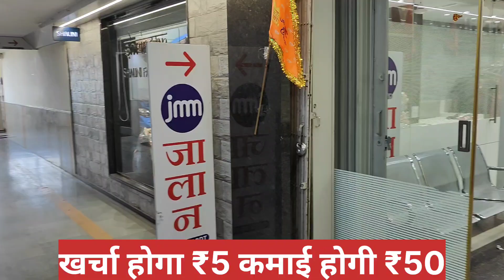1000 वाली साड़ी मात्र 96 में लोट की साडियो से भी सस्ता माल saree wholesale market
1000 वाली साड़ी मात्र 96 में लोट की साडियो से भी सस्ता माल saree wholesale market

banarasi saree manufacturers in varanasi
 banarasi georgette saree wholesalers varanasi
pure banarasi silk sarees manufacturers in varanasi
varanasi saree manufacturer
organza sarees manufacturers in varanasi
pure banarasi saree manufacturers in varanasi
banarasi dupatta manufacturers in varanasi
banaras saree factory
varanasi saree factory
banarasi saree factory in varanasi
banarasi silk sarees manufacturers in varanasi
 silk saree manufacturers in varanasi
pure banarasi silk saree manufacturers
banarasi saree factory
club factory banarasi saree
banarasi saree
banarasi silk
banarasi silk sarees online with price
katan saree
red banarasi saree
banarasi silk lehenga
original banarasi saree
katan silk saree
banarasi saree for bengali marriage with price
banarasi suits
 banarasi lehenga online
banarasi wedding sarees
banarasi blouse design
banarasi choli
banarasi saree blouse design
banarasi shalu
banarasi saree design
banarasi bridal lehenga with price
katan benarasi
latest banarasi lehenga designs
banarasi lehengas
banarasi silk sarees online shopping
banarasi lehenga design
pink banarasi saree
banarasi saree look
flipkart banarasi silk sarees
banarasi saree blouse designs 2018
pure banarasi silk saree
banarasi saree blouse
white banarasi saree
amazon banarasi saree
banarasi silk lehenga online
banarasi patola silk sarees
pure katan silk banarasi handloom saree
banarasi lehenga price
new banarasi saree
banarsi lehenga design
banarasi georgette silk sarees online
darpan banarasi silk saree price
purple banarasi saree
मात्र ₹50 में साड़ी ब्लाउज के साथ cash on delivery पर मंगाओ saree wholesale market surat